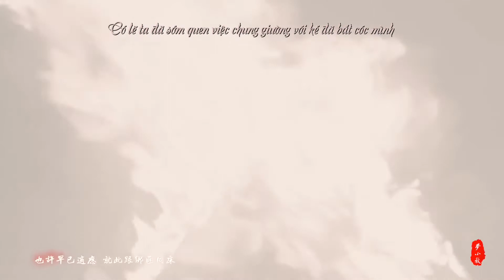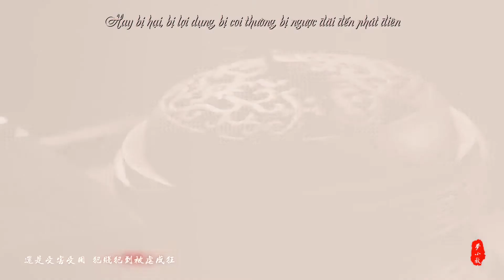(Vietsub FMV 18+) Từ Mộ Vân x Cửu vương - Người tình Stockholm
Phim: Hiên Viên Kiếm Hán Chi Vân, Thái tử phi thăng chức ký